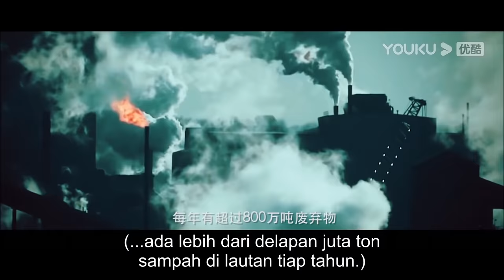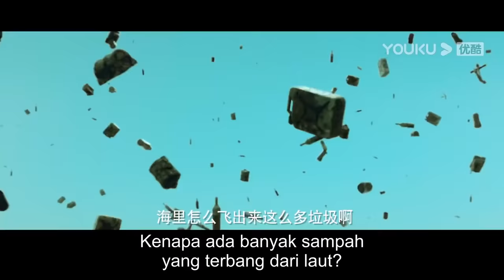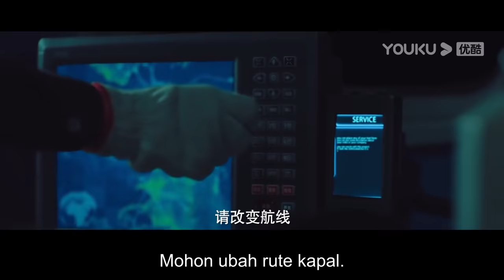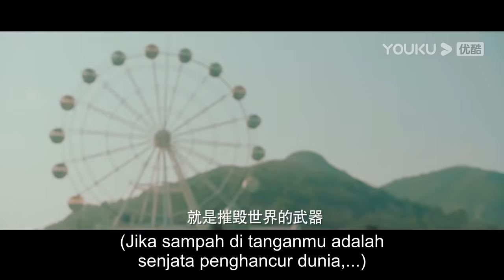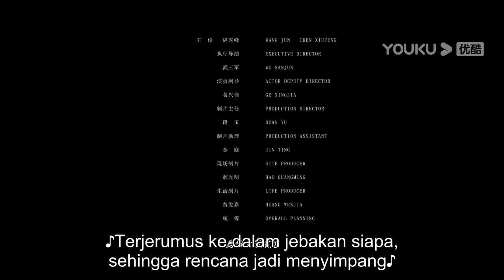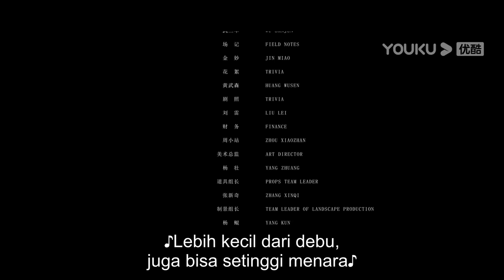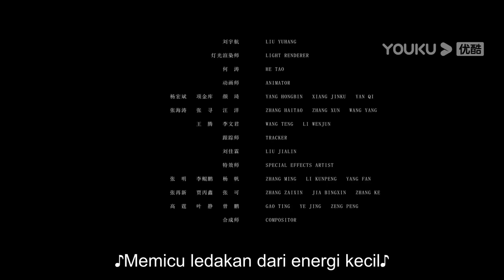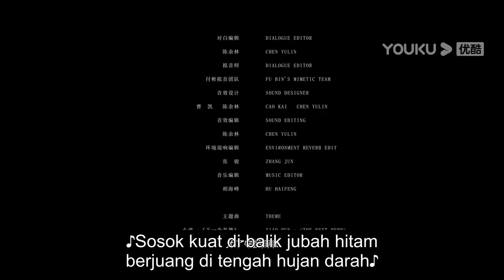INDO SUB (Sea Monster) Monster laut menyerang! Siapa yang bisa selamat sampai akhir? | YOUKU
(Sea Monster) Lautan menempati dua pertiga luas permukaan bumi, namun ada lebih dari delapan juta ton sampah di lautan tiap tahun, di antaranya, bahkan juga ada sejumlah besar limbah nuklir. Lautan dihuni oleh 300.000 jenis makhluk hidup, mereka terganggu dan tercemar, bahkan di suatu waktu waktu mereka terjadi mutasi dan menyerang manusia!
★ Genre: Bencana / Thriller
★ Sutradara: Wu Shile
★ Pemeran: Sun Xun / Zhang Yuenan / Yu Feifan / An Yuqing

0:00 Gabung jadi member, nonton lebih awal
0:30 Join YOUKU membership to get early access